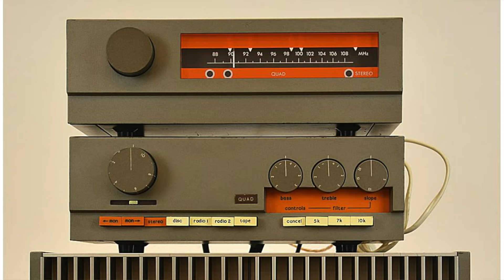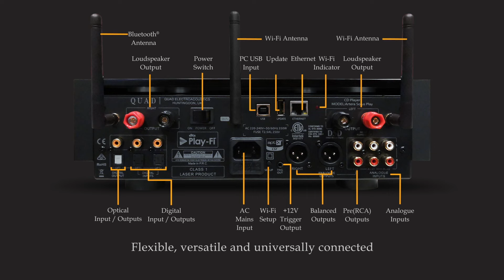근래 최고의 케미! 80년 차이를 극복한 커플 '쿼드'와 '파인오디오'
90주년을 앞둔 쿼드는 그 관록의 현재형으로 아르테라 솔루스를 쏘아올렸습니다.
현 시점의 올인원 기능을 탑재한 쿼드의 코어 앰플리케이션 시스템
바로 '아르테라 솔루스 플레이'입니다.
DTS Play-Fi 기반 스트리밍과 블루투스, 그리고 CD플레이 기능까지 집약시켜
32비트/384kHz PCM과 DSDS256까지 프로세싱합니다.
75와트의 고전적 쿼드의 출력은 특유의 에너지에 세련미까지 진화되었습니다.

데뷔 7년차에 접어든 파인오디오 유일의 스탠드마운팅 모델
빈티지 클래식 VIII SM은
특유의 1인치 마그네슘 컴프레션 드라이버와 8인치 미드베이스의 일체감이
작아진 인클로져에서 한층 기민하고 정확한 사운드를 들려줍니다.
이 오랜만의 '브리티쉬 클래식' 커플은
마치 오래 교류해온 가문의 자제들처럼 '영국 사운드란 이것'이라고 전하고 있습니다.
기품있고 강렬하게 잘 들어맞는 케미를 보여줍니다.